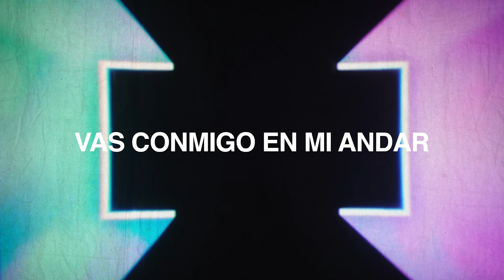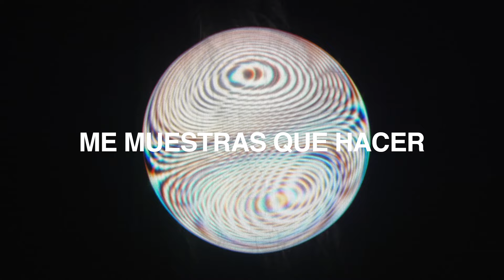LÓGICA — VOUS Worship (Official Lyric Video)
From the album “Avivamiento”
Now on all streaming platforms